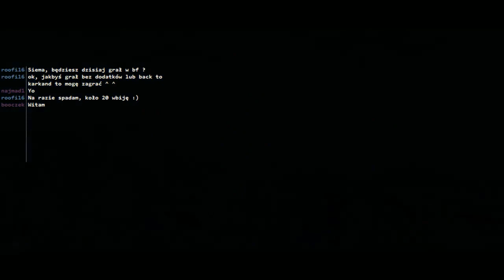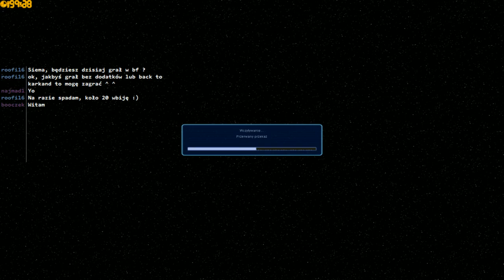Earth 2160 Sentymentalny powrót Lets Play 2